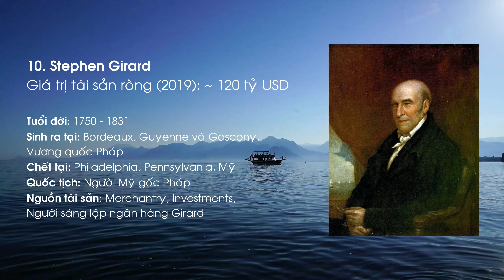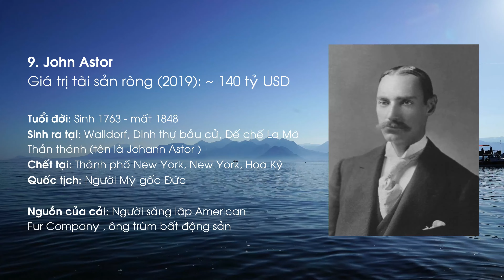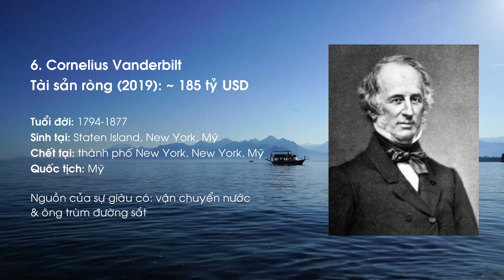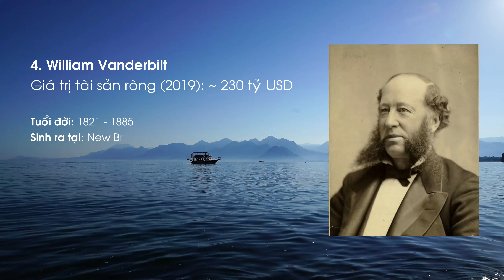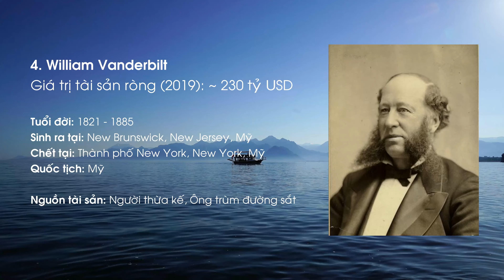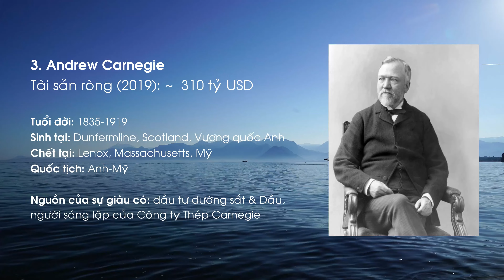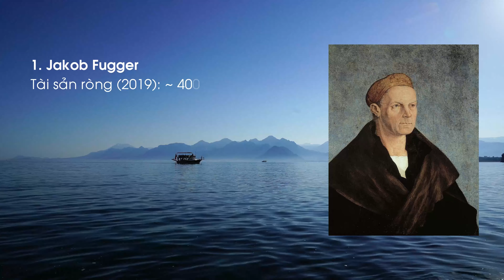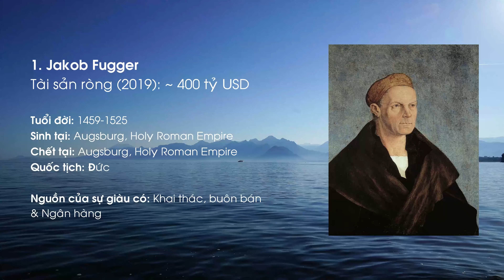Top 10 Người Giàu Nhất Lịch Sử Thế Giới - Cách Hay Nhất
Top 10 người giàu nhất lịch sử - Nếu bạn nghĩ rằng chúng ta hiện đang sống trong thời kỳ lịch sử loài người sản sinh ra những người giàu nhất từng sống, hãy nghĩ lại. Top 10 người giàu nhất trong lịch sử (được điều chỉnh theo lạm phát) đều đã chết từ lâu (mặc dù Bill Gates chắc chắn sắp lọt vào Top 10). Các con đường dẫn đến sự giàu có của họ khác nhau, nhưng tất cả họ đều cố gắng tích lũy được số tài sản mà ngay cả các vị vua và hoàng đế (những người không được tính trong bảng xếp hạng này) có thể ghen tị. Sau đây là bảng xếp hạng (hiện tại) của Top 10 người giàu nhất mọi thời đại.

10 người giàu nhất trong lịch sử

1. Jakob Fugger
Tài sản ròng (2019): ~ 400 tỷ USD
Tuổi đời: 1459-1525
Sinh tại: Augsburg, Holy Roman Empire
Chết tại: Augsburg, Holy Roman Empire
Quốc tịch: Đức
Nguồn của sự giàu có: Khai thác, Buôn bán & Ngân hàng

2. John Rockefeller
Giá trị tài sản ròng (2019): ~ 350 tỷ USD
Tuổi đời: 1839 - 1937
Sinh ra tại: Richford, New York, Mỹ
Chết tại: Ormond Beach, Florida, Mỹ
Quốc tịch: Mỹ
Nguồn tài sản: Ông trùm dầu mỏ, Người sáng lập Standard Oil

3. Andrew Carnegie
Tài sản ròng (2019): ~  310 tỷ $
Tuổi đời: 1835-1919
Sinh tại: Dunfermline, Scotland, Vương quốc Anh
Chết tại: Lenox, Massachusetts, Mỹ
Quốc tịch: Anh-Mỹ
Nguồn của sự giàu có: đầu tư đường sắt & Dầu, người sáng lập của Công ty Thép Carnegie

4. William Vanderbilt
Giá trị tài sản ròng (2019): ~ 230 tỷ USD
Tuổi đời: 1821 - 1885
Sinh ra tại: New Brunswick, New Jersey, Mỹ
Chết tại: Thành phố New York, New York, Mỹ
Quốc tịch: Mỹ
Nguồn tài sản: Người thừa kế, Ông trùm đường sắt

5. Henry Ford
Giá trị tài sản ròng (2019): ~ 200 tỷ USD
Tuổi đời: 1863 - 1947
Sinh ra tại: Greenfield, Michigan, Mỹ
Chết tại: Dearborn, Michigan, Mỹ
Quốc tịch: Mỹ
Nguồn của cải: Người sáng lập Ford Motor Company

6. Cornelius Vanderbilt
Tài sản ròng (2019): ~ 185 tỷ USD
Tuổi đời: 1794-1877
Sinh tại: Staten Island, New York, Mỹ
Quốc tịch: Mỹ
Nguồn của sự giàu có: vận chuyển nước & ông trùm đường sắt

7. Alan Rufus
Giá trị tài sản ròng (2019): ~ 180 tỷ USD
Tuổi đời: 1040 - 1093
Sinh ra tại: Công quốc Brittany, Vương quốc Pháp (không rõ nơi sinh chính xác)
Chết tại: Vương quốc Anh (không rõ nơi mất chính xác)
Quốc tịch: Breton
Nguồn của cải : Bạn đồng hành của Vua William I. (hay còn gọi là “William the Conqueror”), ông trùm địa chủ

8. William de Warenne
Giá trị tài sản ròng (2019): ~ 150 tỷ USD
Tuổi đời: Không rõ năm sinh - mất 1088
Sinh ra tại: Công quốc Normandy, Vương quốc Pháp (không rõ nơi sinh chính xác) Sinh
Chết tại: Lewes, Sussex, Vương quốc Anh
Quốc tịch: Norman

9. John Astor
Giá trị tài sản ròng (2019): ~ 140 tỷ USD
Tuổi đời: Sinh 1763 - mất 1848
Sinh ra tại: Walldorf, Dinh thự bầu cử, Đế chế La Mã Thần thánh (tên là Johann Astor )
Chết tại: Thành phố New York, New York, Hoa Kỳ
Quốc tịch: Người Mỹ gốc Đức
Nguồn của cải: Người sáng lập American Fur Company , ông trùm bất động sản

10. Stephen Girard
Giá trị tài sản ròng (2019): ~ 120 tỷ USD
Tuổi đời: Sinh 1750 - Mất 1831
Sinh ra tại: Bordeaux, Guyenne và Gascony, Vương quốc Pháp
Chết tại: Philadelphia, Pennsylvania, Mỹ
Quốc tịch: Người Mỹ gốc Pháp
Nguồn tài sản: Merchantry, Investments, Người sáng lập Girard ngân hàng

Lưu ý: Các vị vua / Hoàng đế hoặc những người cai trị khác của một quốc gia / đế chế / bộ tộc / dân tộc không được xem xét cho xếp hạng này vì sự giàu có của họ không thể đo lường theo bất kỳ cách thuyết phục nào. Top 10 người giàu nhất trong lịch sử được xếp hạng tại đây đều sở hữu khối tài sản của họ không phải để làm giảm vị trí của họ với tư cách là người cai trị và chủ sở hữu trên thực tế của một quốc gia / dân tộc, mà bởi vì họ tích lũy nó với tư cách là công dân tư nhân. Tuy nhiên, quý tộc đủ điều kiện trong bảng xếp hạng.

Linkedin.com/in/cachhaynhat
Facebook.com/CachHayNhat.Official
Twitter.com/CachHayNhat